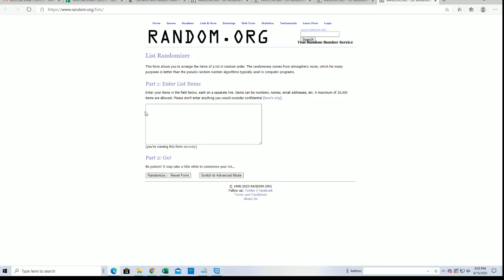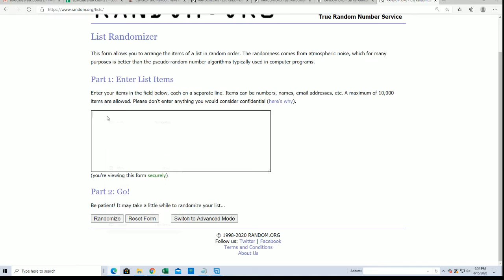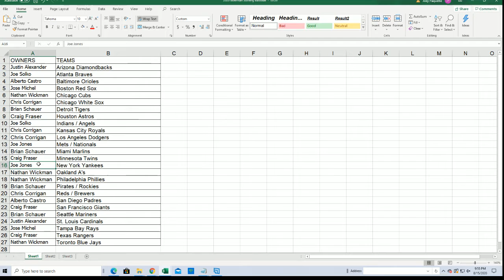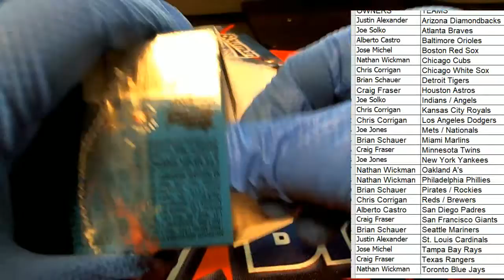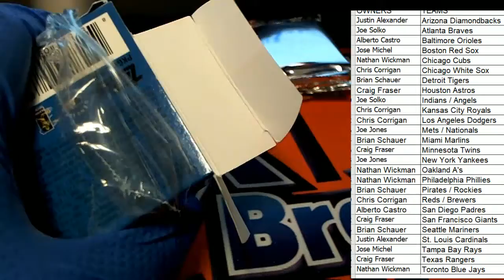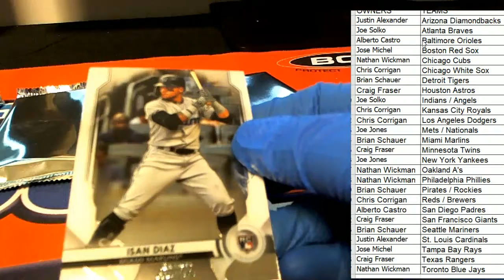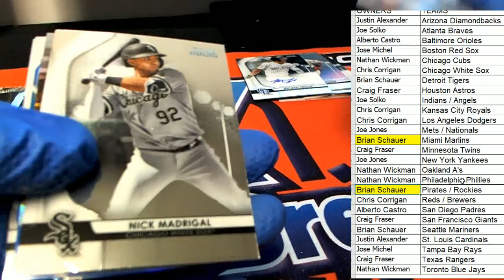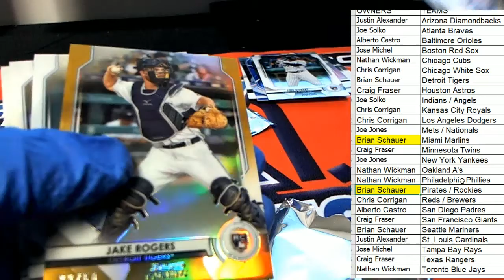2020 Bowman Sterling Baseball ID 20BOWSTERL106